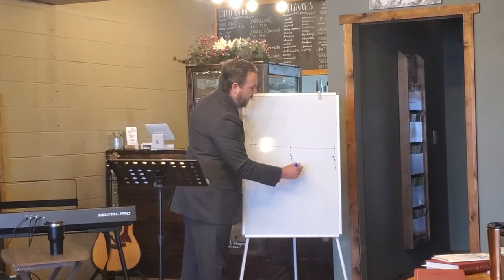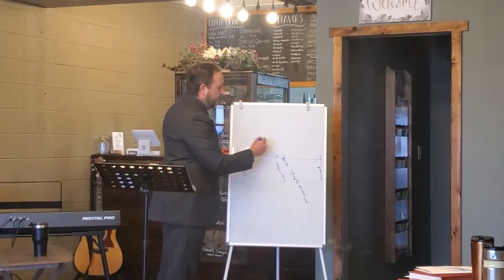Lament Over Jerusalem (Luke 13:31-35)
Sunday morning message: Sunday, January 2.